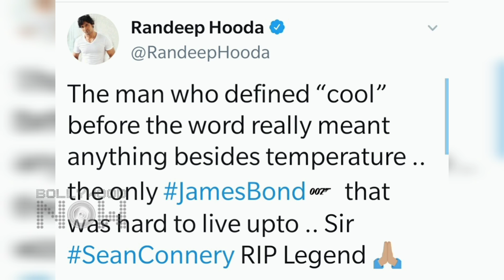James Bond Star Sean Connery Passes Away: Kareena Kapoor Khan, Ranveer Singh, Abhishek Pay Tribute